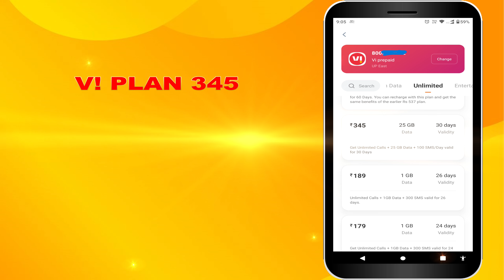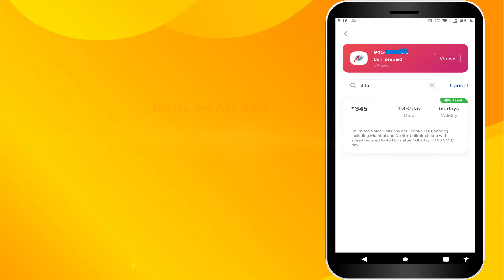BSNL Launched New Plan Rs.345 II BSNL New Unlimited Plan II Know More About this Plan II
BSNL Launched New Plan Rs.345 II Unlimited Calls Data For 60 Day II Nnow More About This Plan II
About this video - Doston BSNl ne ek aur badiya plan launch kar diya hai is plan ki kimat 345 rupay hai, isme aapko unlimited calls aur data milta ...

Your Quiries
bsnl
bsnl new plan
bsnl cheapest plan
bsnl validity plan
bsnl unlimited new plan
bsnl unlimited latest plan
bsnl unlimited 345 plan
bsnl unlimited cheapest plan

Hash Tags -